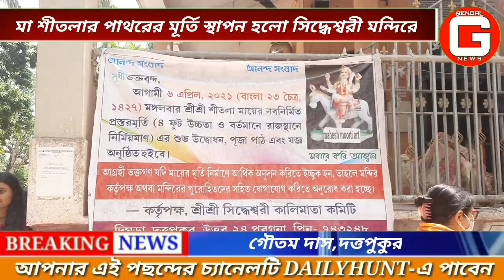দত্তপুকুরে সিদ্ধেশ্বরী মন্দিরে রাজস্থান থেকে আনা মা শীতলার পাথরের মূর্তি স্থাপন করা হলো।